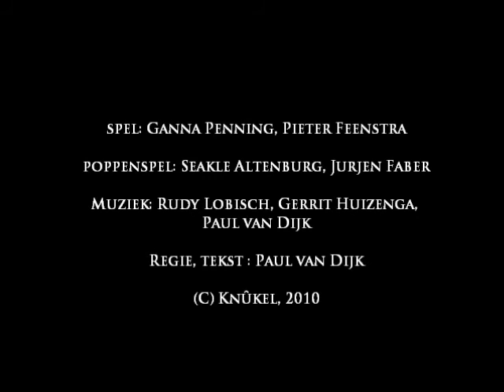Knip! - trailer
Theatergroep Knûkel speelt dit seizoen Knip!
Een muzikale poppentheatervoorstelling!

Knip is een trol. Hij kan niet lezen, hij begrijpt er niks van.
Maar hij vindt de plaatjes in boeken wel mooi. Die knipt hij uit.
 Mevrouw Regelmaat werkt in de bibliotheek. Zij kan wel lezen. Wil ze hem helpen?

Knûkel maakt eigenwijs theater met poppen!  In zowel Fries als Nederlands verzorgt Knûkel optredens voor kinderen en  volwassenen.  Knûkel maakt gebruik van verschillende disciplines in hun voorstellingen: poppen, schimmen,  projecties, acteurs , tekeningen  en (live) muziek.